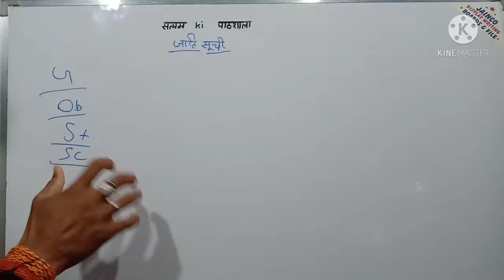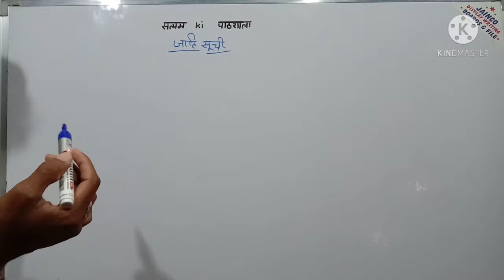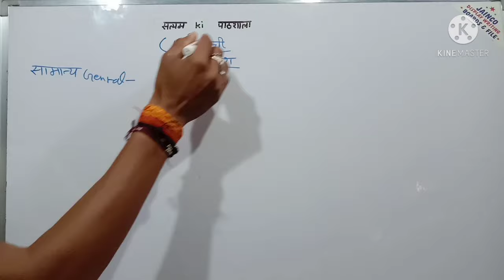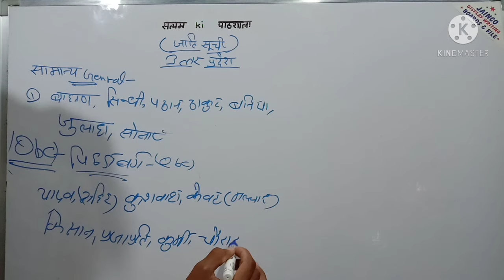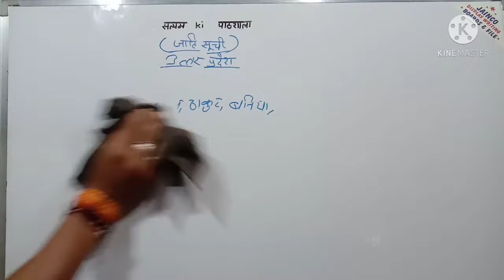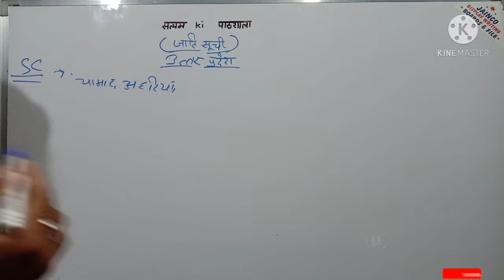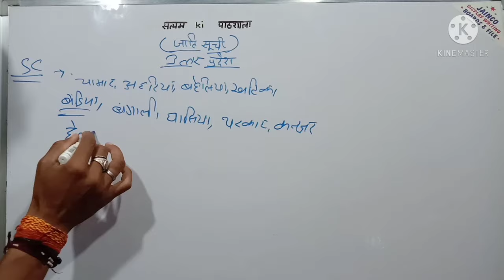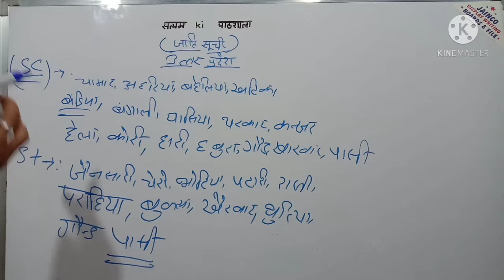जाति सूची || किस Category में कौन कौन जाति आती है || General,Obc,Sc,St || Satyam Ki Pathshala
I
Am
Satyam dwivedi

दोस्तो आज की वीडियो में हमने आपको जाति सूची के बारे में बताया है की किस कैटेगिरी में कौन सी जाति आती है जैसे General,Obc,Sc,St इन सभी मे किसमे कौन सी जाति के लोग आते हैं काफी लोगो को इसे लेकर कंफ्यूज रहते हैं आज की इस वीडियो में हमने आपकी सारी कन्फ्यूजन को दूर किया है

धन्यवाद🙏🙏

समान्य जाति में कौन कौन सी जाति आती है
पिछड़ा वर्ग में कौन कौन सी जाति आती है
अनुसूचित जन जाति में कौन कौन सी जाती आती है